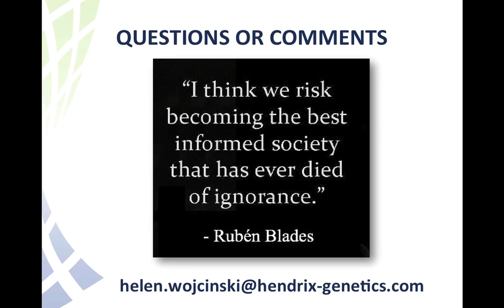Retracted: Dr. Helen Wojcinski - Case Study: Proactively Managing an Undercover Video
A New Path Forward - Case Study: Proactively Managing an Undercover Video - Dr. Helen Wojcinski, DVM DVSc ACPV, Science & Sustainability Manager, Hybrid Turkeys, from the 2015 Animal Agriculture Alliance Stakeholders Summit, The Journey to Extraordinary, May 6 - 7, 2015, Kansas City, MO, USA.